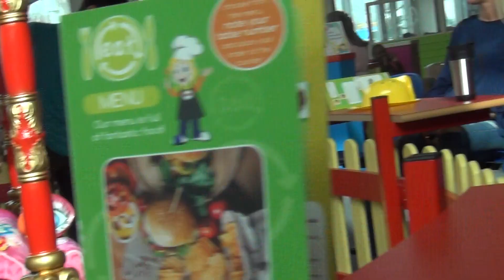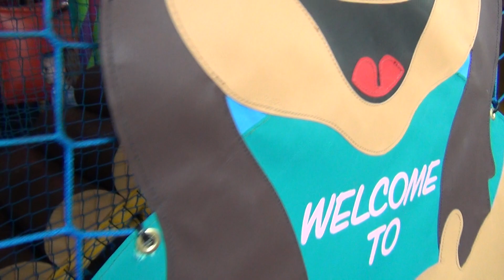On the merry go round.